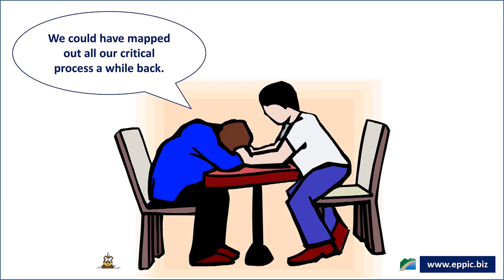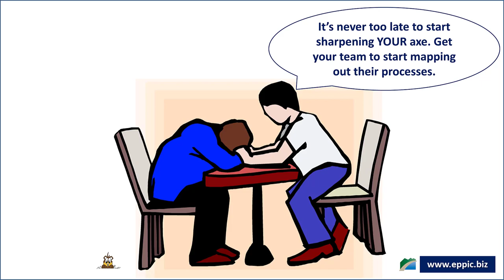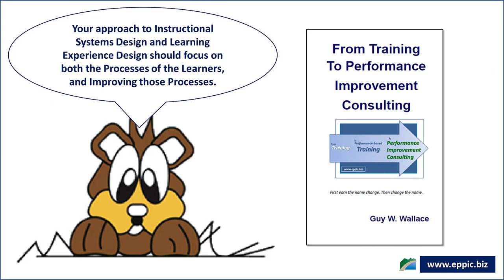Am I Sharpening My Axe or Your Axe?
The late W. Edwards Deming said, “If you can't describe what you are doing as a process, you don't know what you're doing.”

Your approach to Instructional Systems Design and Learning Experience Design should focus on both the Processes of the Learners, and Improving those Processes.